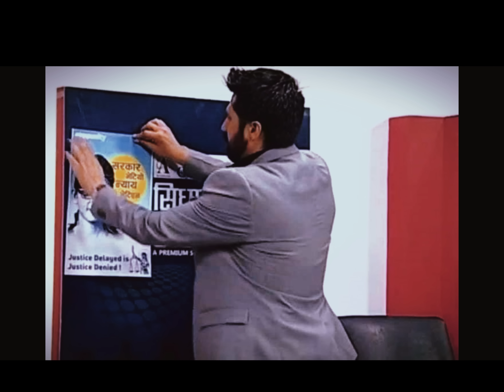हे आमा || Rabi Lamichhane New Song || Tekendra Joshi || Amba Datt Joshi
हे आमा .
Audio Credits:
Vocal : Tekendra Pd. Joshi
Lyrics/Music: Amba Datt Joshi
Music Arranger: Tekraj Awasthi
Recording Studio: Oum Recording Studio,Attariya Kailali
Video Editor: Rajendra Joshi
Unauthorized downloading and uploading on any streaming platform is Strictly Prohibited & will attract punitive measures from Tekendra Joshi.